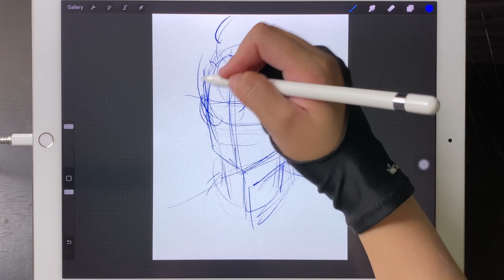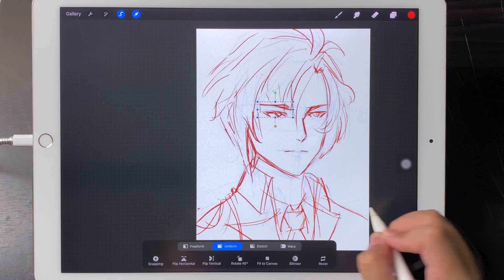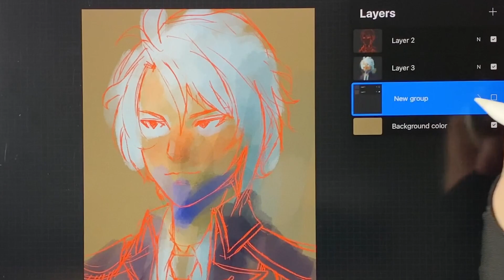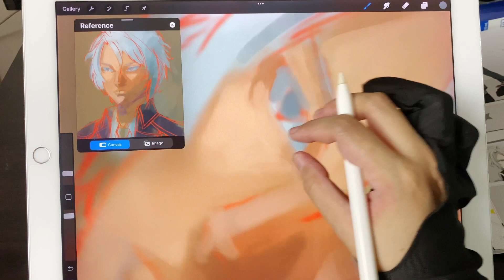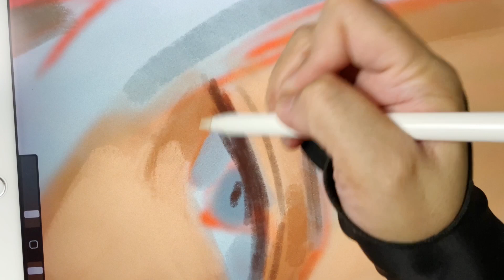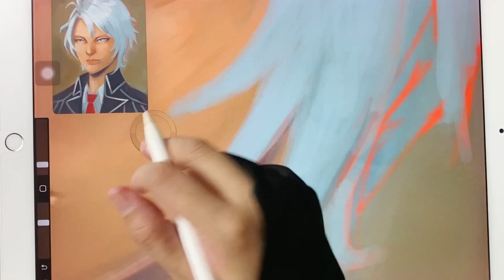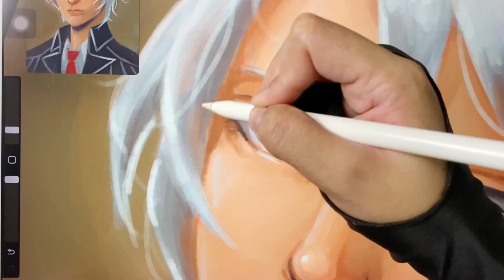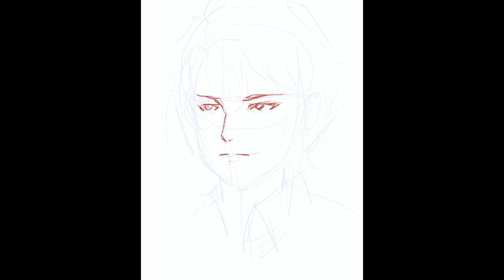Painting Gaku in My Style [Procreate] [FAN ART] [IDOLiSH7]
Painted Gaku Yaotome in my most comfy method, so I guess it's my style? Hmm--